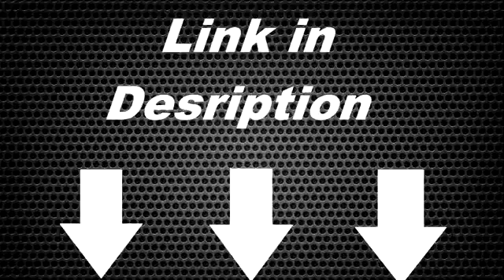HD Beyoncé - I Care (Legendado) Mrs Carter World Tour.mp4